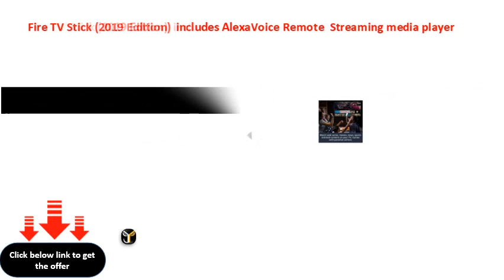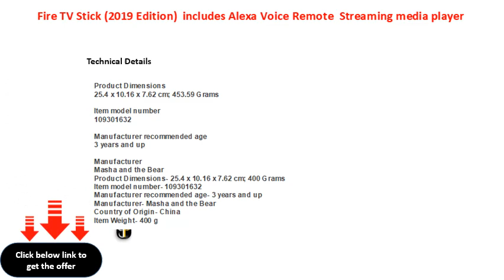Fire TV Stick 2019 Edition includes Alexa Voice Remote Streaming media player